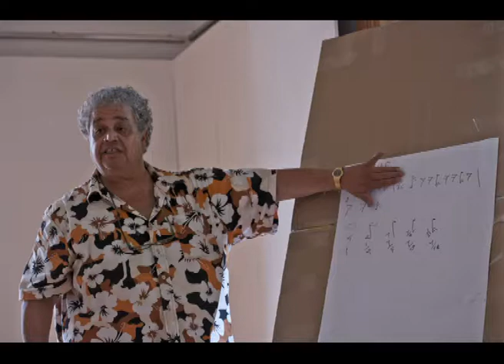2012 Oriental Music-Summerakademie Trailer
2nd Oriental music-summeracademy
4 days full with music lessons for Aoud, percussion, Nay, Kanun, Djoze and voice in 8 groups.
3 concerts and lectures & literature evening
Well known high professional musicons from arabic countries are teaching:
Mustafa Said, Adel Shams El Din, Adel Salameh, Naziha Azzouz, Adel Salameh